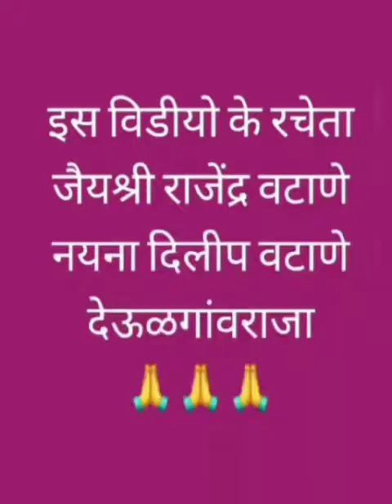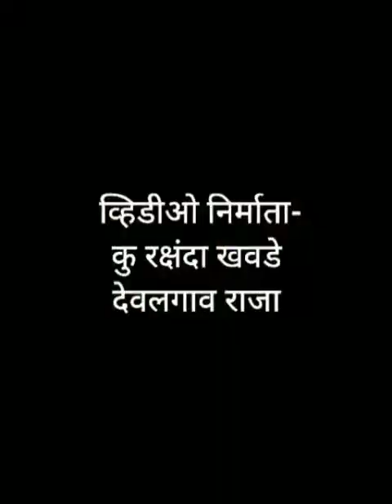Naina Watane Dewalgaoraja Jhaki!!